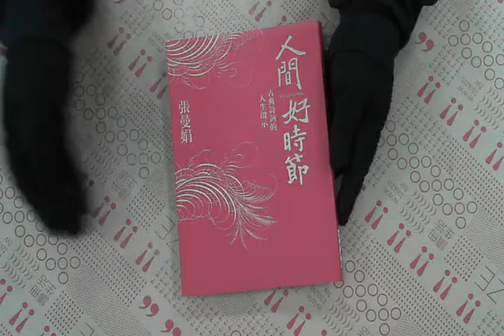TAAZE｜人間好時節 二手書書況 986741392X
TAAZE｜讀冊生活網路書店「人間好時節」，找二手書請至